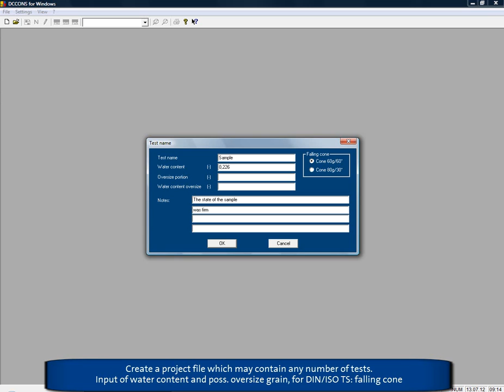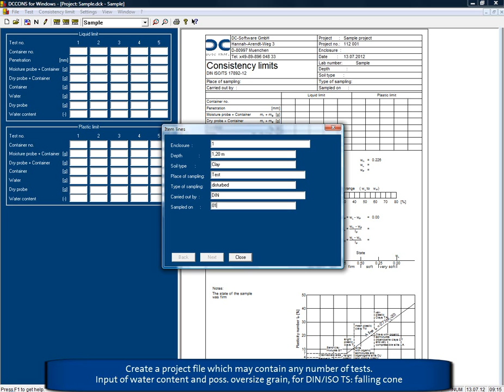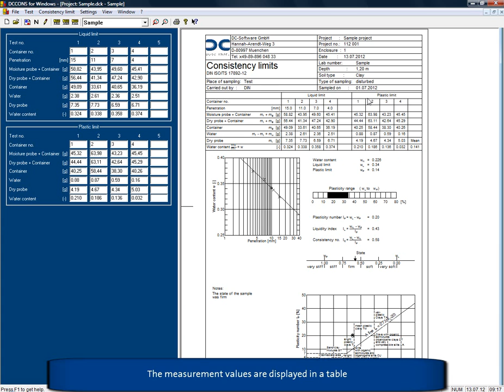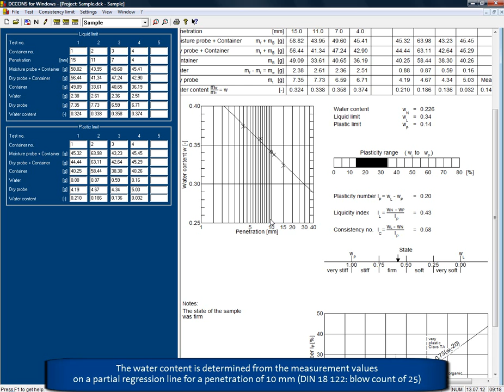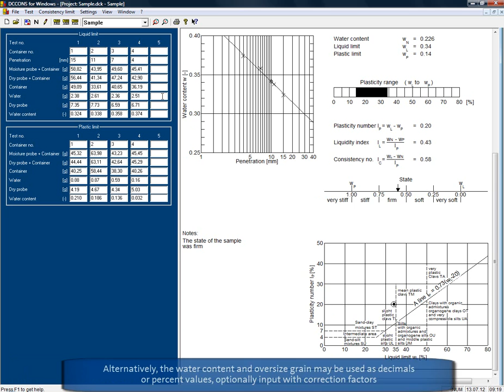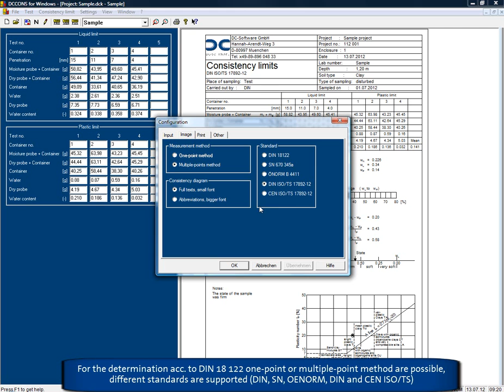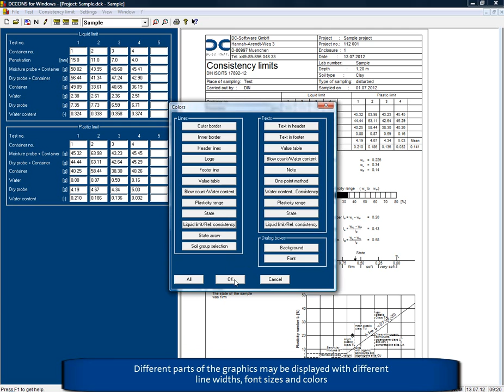DC-Software | DCCONS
Atterberg's consistency limits acc. to DIN 18 122 / SN 670 345 / OENORM B 4411 /CEN ISO/TS 17892-12
Граници на консистенция според DIN 18 122 / SN 670 345 / OENORM B 4411 /CEN ISO/TS 17892-12